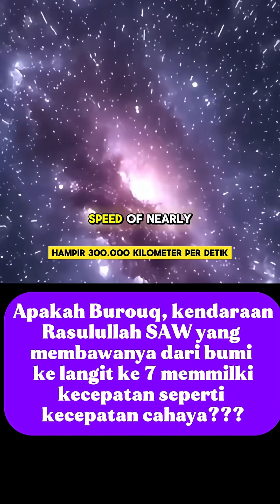Seberapa cepat Burāq, kendaraan Nabi Muhammad SAW dalam peristiwa Isra’ dan Mi’raj?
Dalam video ini, kita mengupas penjelasan dari hadis-hadis shahih yang menggambarkan kecepatan luar biasa Burāq—makhluk tunggangan Nabi ﷺ—yang membawanya dari Masjidil Haram ke langit ke tujuh hanya dalam satu malam. Kita juga membandingkannya dengan teori sains modern seperti kecepatan cahaya dan relativitas waktu menurut Einstein.

Apakah Burāq lebih cepat dari cahaya? Bagaimana sains memandang perjalanan luar biasa ini? Tonton sampai habis untuk mendapatkan perspektif spiritual dan ilmiah secara bersamaan!

Isra Miraj
Kecepatan Buraq
Buraq Nabi Muhammad
Mukjizat Nabi Muhammad
Perjalanan Isra Mi’raj
Nabi Muhammad ke langit
Sains dan Isra Miraj
Burāq dan kecepatan cahaya
Relativitas waktu dalam Islam
Perjalanan Nabi ke langit
Hadis Isra Miraj
Makhluk gaib dalam Islam
Burāq dalam hadis shahih
Mukjizat Rasulullah
Keajaiban malam Isra Miraj